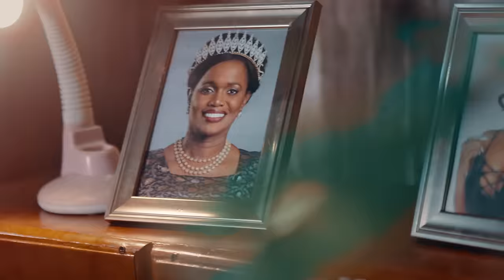Spice Diana - Bwereere (Official Music Video)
Follow Spice Diana !